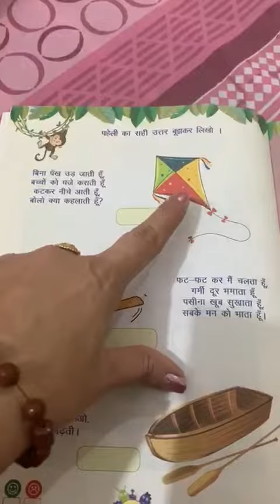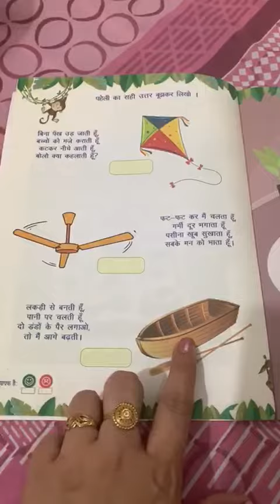01 May 2020 UKG Hindi